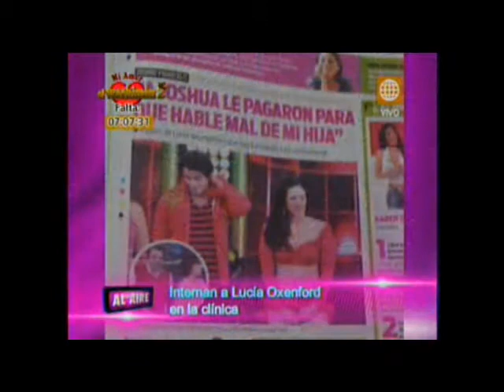Al Aire - El Tribunal / Verónica Homs, Ricardo Rondón y Álvaro Rondón (01-07-2013)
Al Aire con Sofía Franco y Maju Mantilla, América TV.